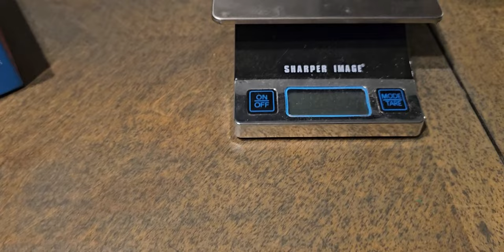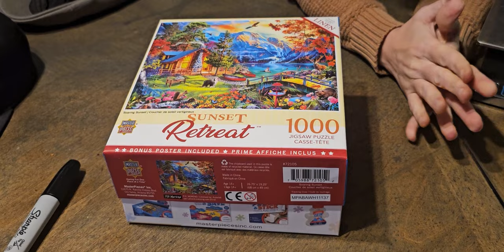Puzzle Pimpin'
We were too slow for D when we did the puzzle so now it's his turn.  Enjoy the 24 Days of Puzzle Christmas.

Make sure you follow up with @d_entity4870